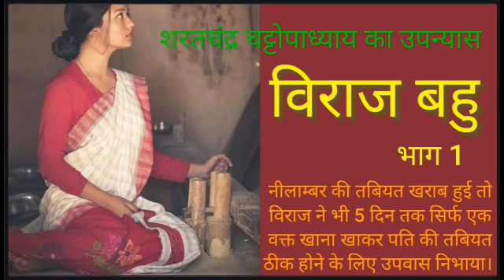विराज बहु (भाग 1)- शरतचंद्र चट्टोपाध्याय। Viraj Bahu- Sharatchandra Chattopadhyay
विराज बहु शरतचंद्र चट्टोपाध्याय जी का लिखा उपन्यास है जिसे बंगाली में लिखा गया था और बाद में इसका अनुवाद हिंदी समेत अन्य भाषाओँ में किया गया था। ये उपन्यास एक दम्पति के जीवन की उलझनों पर रचित है। नीलाम्बर और बिराज एक गरीब दंपति है, जो अपने ऋण का भुगतान मुश्किल से कर पाता है। उनकी समस्या और बढ़ती है, जब नीलाम्बर को शक होता है, कि एक अमीर आदमी उसकी पत्नी को पसंद करता है। आगे चलकर कई ऐसी बातें होती हैं जिस से नीलाम्बर अपने सुखी संसार में खुद ही आग लगा लेता है।

वर्ष 1954 में इस उपन्यास पर आधारित एक फिल्म भी बनायीं गयी थी जिसका नाम "बिराज बहु" था।

आशा करती हूँ आपको इस कहानी का वाचन पसंद ज़रूर आएगा। मुझे अपने comments के द्वारा बताइयेगा ज़रूर की आपकी इस कहानी के बारे में क्या राय है।

Manju